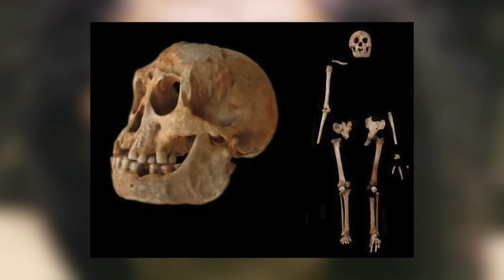Top 10 Criaturas Mitológicas Que En Realidad Existieron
Bienvenido a Doc Tops. Desde criaturas del océano hasta guerreras feroces, estas son 10 criaturas mitológicas que en realidad existieron.